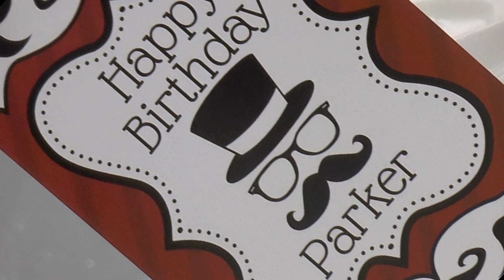25 июня день рождения ПАРКЕРА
Паркеру 2 годика (25 июня 2016)